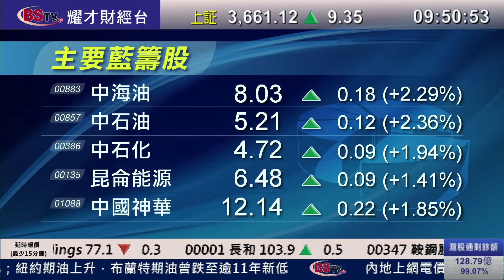耀才財經台 開市錦囊 謝美琪 植耀輝﹣港股高開39點，開市後急升200點重上22,000關